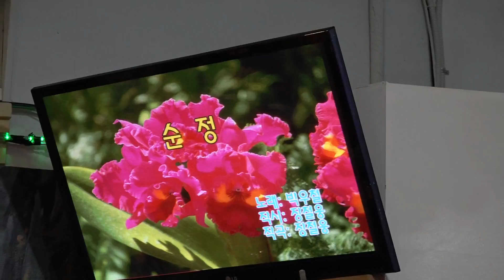가수 이종해 순정